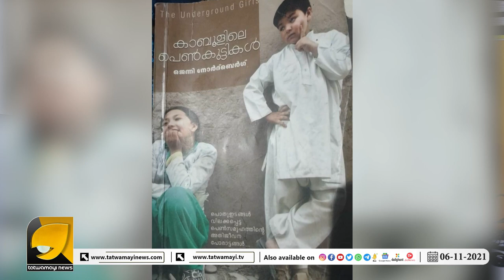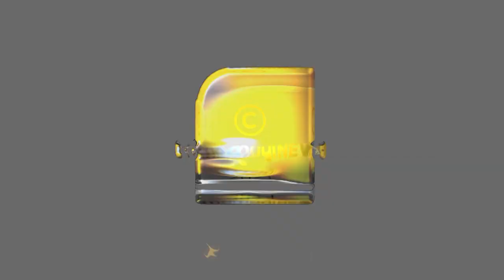സ്വീഡിഷ് മാധ്യമപ്രവര്‍ത്തകയുടെ ഞെട്ടിപ്പിക്കുന്ന വെളിപ്പെടുത്തൽ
ഉള്ളുലയ്ക്കുന്ന കാബൂളിലെ പെൺകുട്ടികൾ